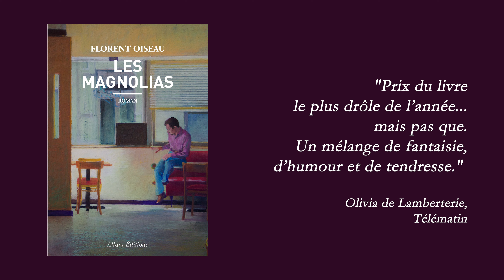Allary Éditions // Interview de Florent Oiseau, Les Magnolias le livre